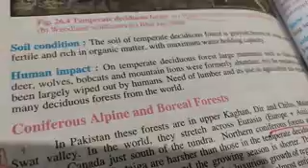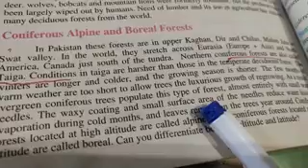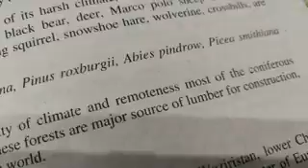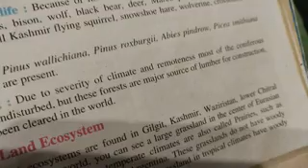C.Alpine Forest 18-12-20